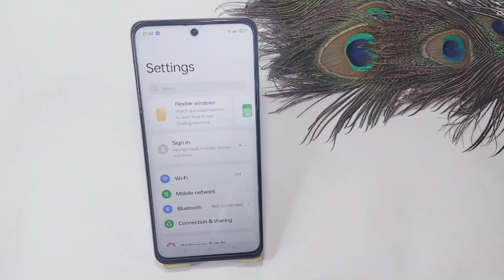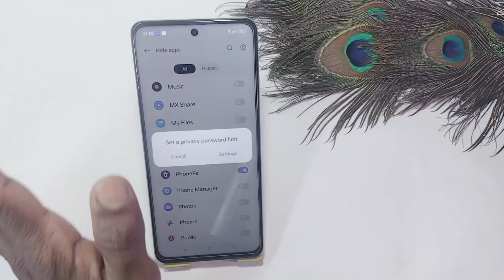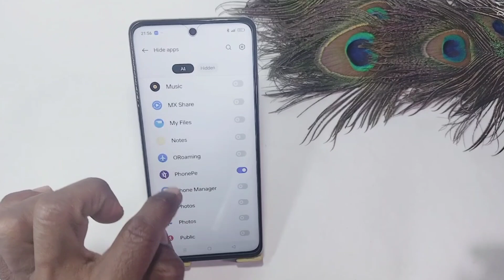oppo f23 5g app hide setting | oppo f23 5g app hide kaise kare | how to hide app in oppo f23 5g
doston aaj ke is video mein humne aapko bataya ki oppo f23 5g me app hide setting kaise karte hain